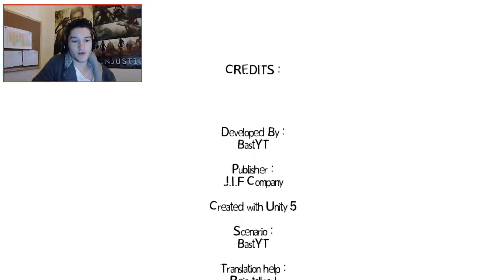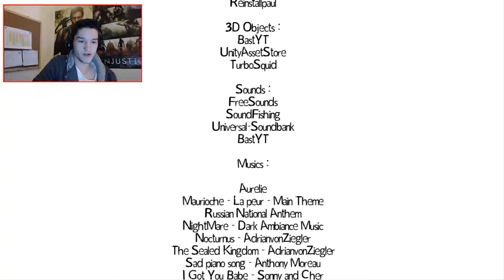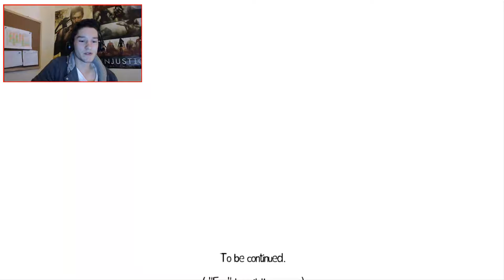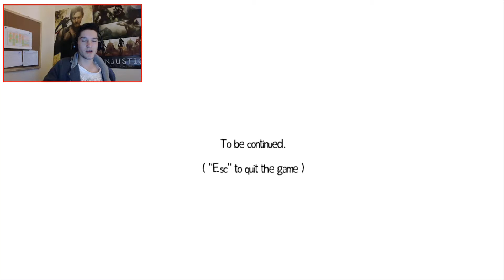Unstable Part 3 End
Hey everyone this is the long awaited final part of Unstable. Enjoy.